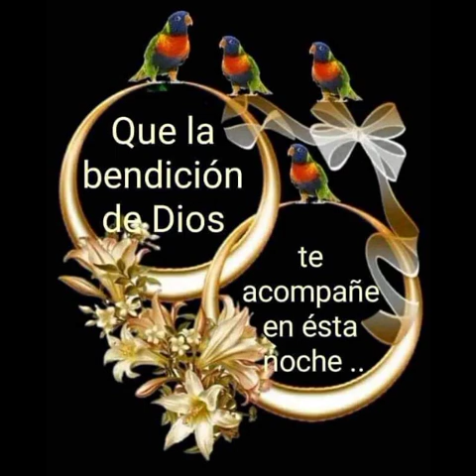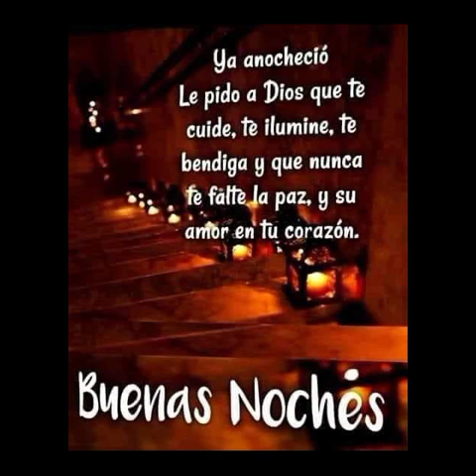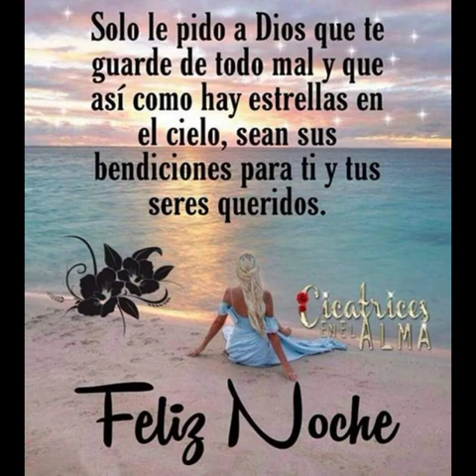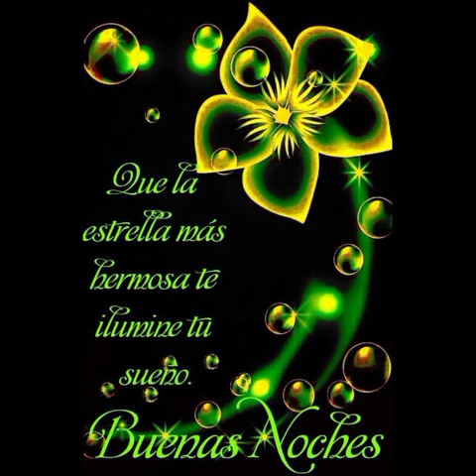Saludos de buenas noches.